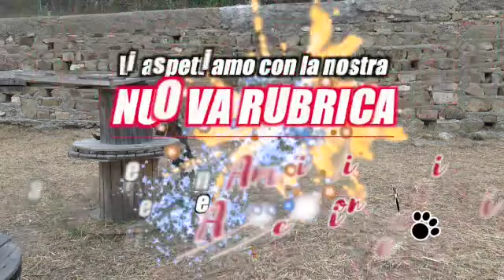La Storia di Luna & Marta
I cani sono il nostro sesto senso e, con il loro amore, lasciano un'impronta indelebile che rafforza la parte migliore di noi umani. Con questa nuova felicità e ricchezza nel cuore, Fata Zucchina 🧚🏻‍♀️ e il suo Merlino 🐶 danno via a un nuova social-immersion a 6zampe, per raccontarvi tutti i segreti della straordinaria relazione cane-uomo. Si parte dalla storia di LUNA e Marta Mingione grazie all'aiuto di Andrea Bongiovanni di Ancass e Davide Nizza di ENCI Terra di Confine Cinofilia... con un finale a sorpresa dedicato al nostro nuovo appuntamento settimanale ❤️